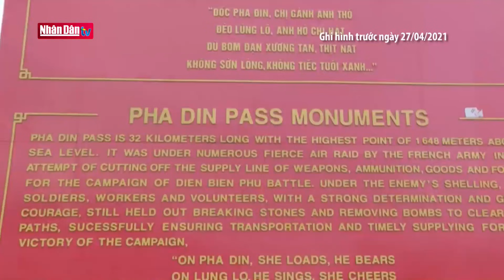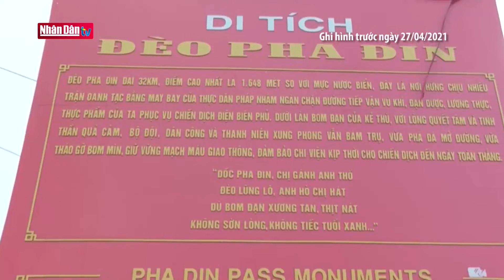Đèo Pha Đin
Đèo Pha Đin | Truyền Hình Nhân Dân
1. Dự Báo Thời Tiết Hôm Nay